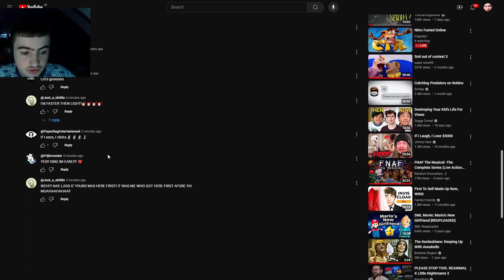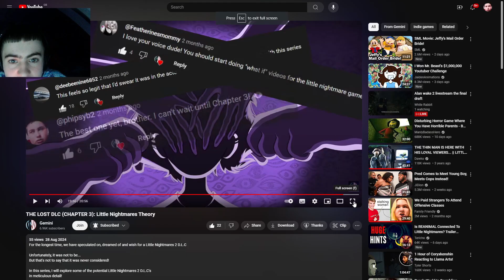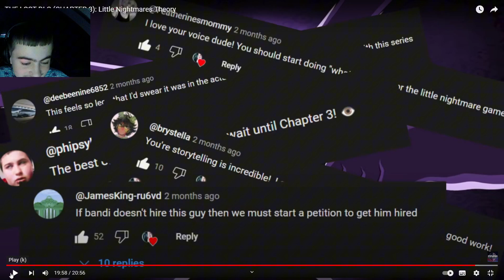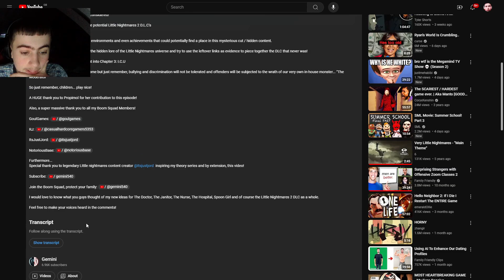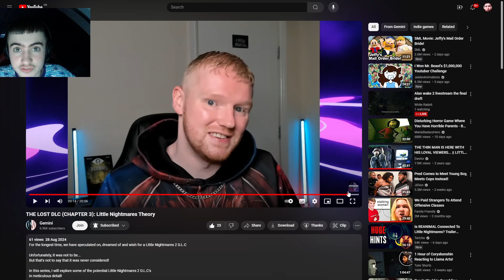REACTING TO GEMINI'S 3RD LITTLE NIGHTMARES II DLC THEORY VIDEO...